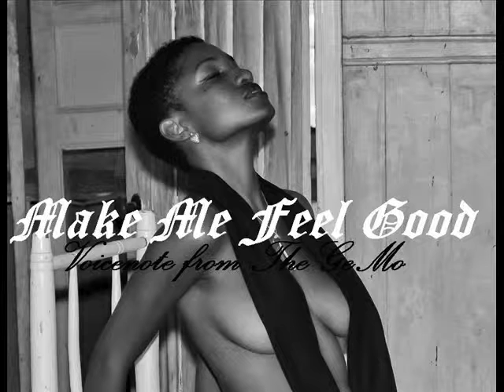The GeMo Make Me Feel Good Teaser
C'est moi,
Sitting in the living room.
Enjoying the moment and Voila! This song happens. - Naked Vocals
Always a Pleasure.